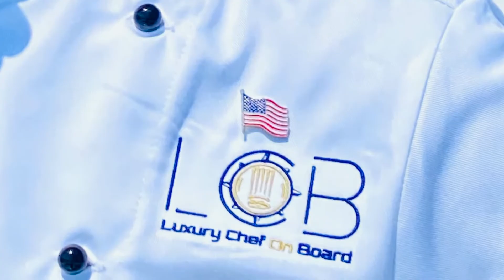Private Chef for Yachts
The best private Chef service for Yachts in Miami, Fort Lauderdale and West Palm Beach